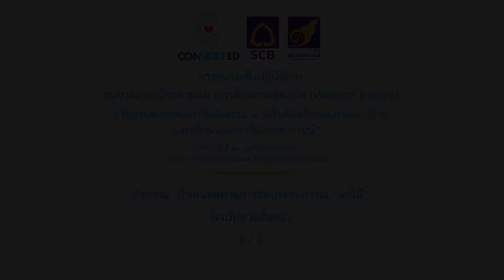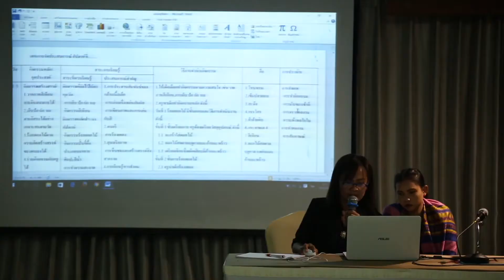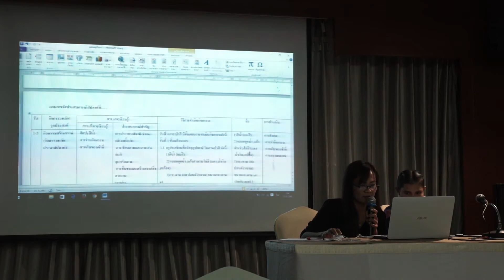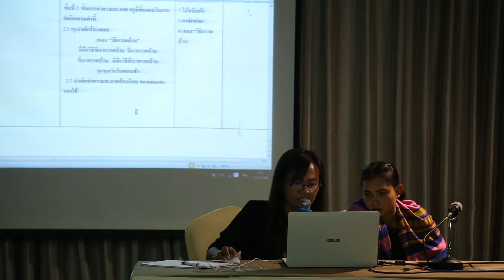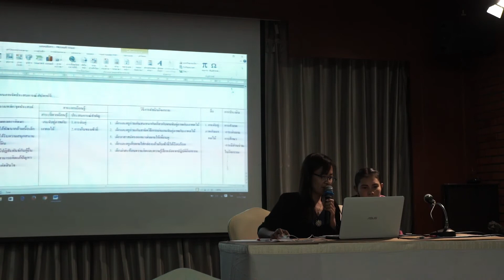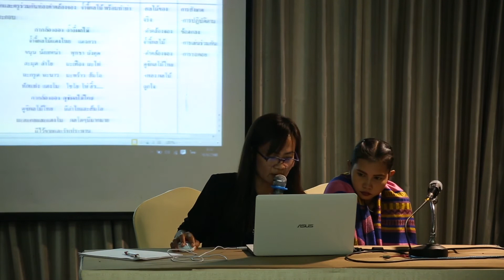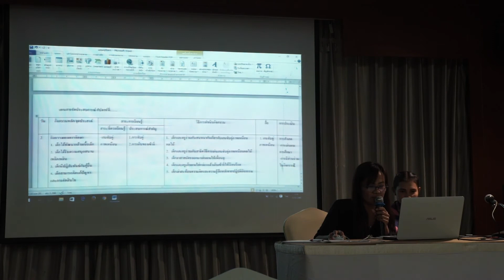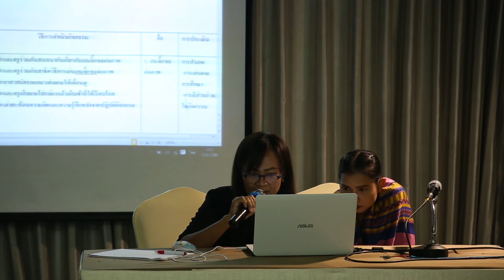นำเสนอหน่วยการจัดประสบการณ์ “ผลไม้” โรงเรียนวัดลิ้นทอง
ประเภท :  การอบรมเชิงปฎิบัติการ

หัวเรื่อง : นำเสนอหน่วยการจัดประสบการณ์ “ผลไม้” โรงเรียนวัดลิ้นทอง

โครงการ : อนุบาลแบบบ้านตามแนวการศึกษาวอลดอร์ฟ(Waldorf Inspire)

งาน การอบรมเชิงปฏิบัติการอนุบาลแบบบ้านตามแนวการศึกษาวอลดอร์ฟ (Waldorf Inspire)
 “ปรับประสบการณ์การจัดกิจกรรม ๑ วันในห้องเรียนอนุบาลแบบบ้านและปรับหน่วยการจัดประสบการณ์ ”
ณ ราชาวดีรีสอร์ท แอนด์โฮเทล อำเภอเมือง จังหวัดขอนแก่น

โครงการผู้นำเพื่อการพัฒนาการศึกษาที่ยั่งยืน โดย ธนาคารไทยพาณิชย์ (SCB Connext ED)

ชมวีดีโอทั้งหมดของงานได้ที่

ชมข้อมูลกิจกรรมทั้งหมดได้ที่